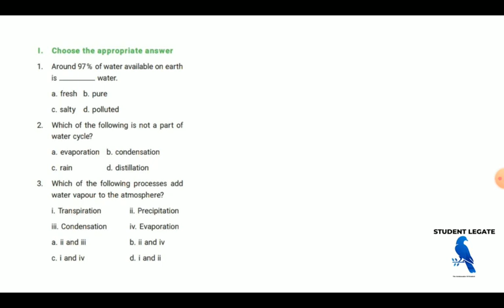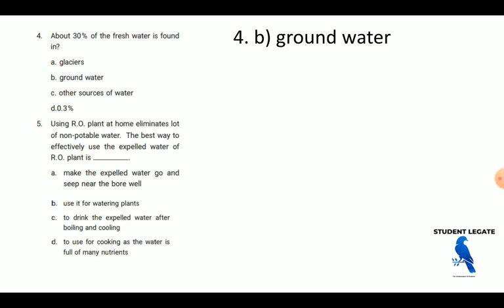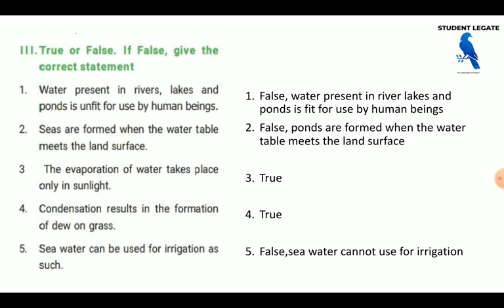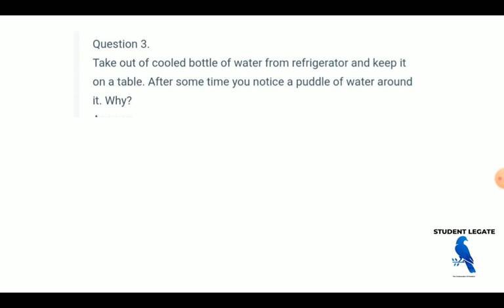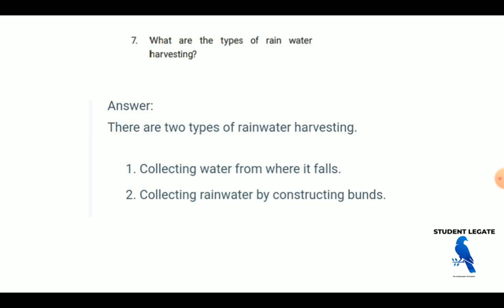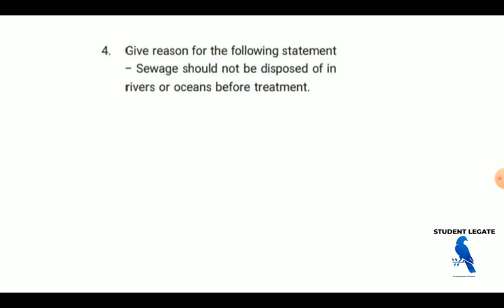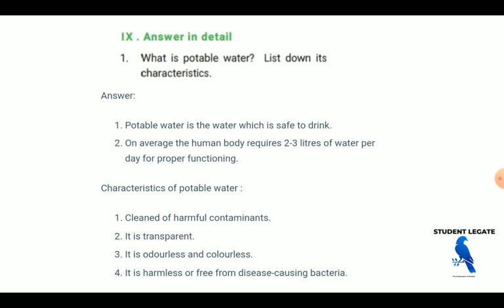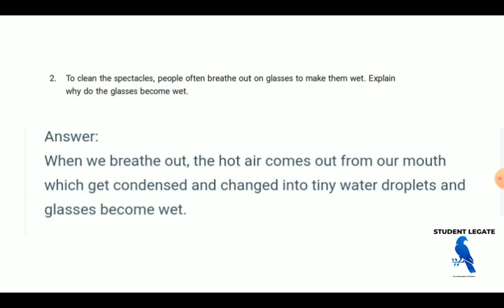Water/ 6th std trem 3 science unit2/ book back answers/ tnpsc/Rajasivanesh/student legate/ scert